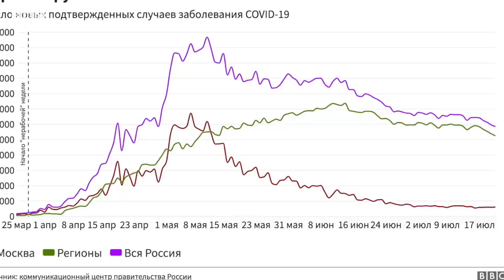Россия: Амурдаги ғалаёнчи мигрантлар қамалди, вакцина тайёрлиги эълон қилинди -янгиликлар BBC O'zbek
Россия: Амурдаги ғалаёнчи мигрантлар қамалди, вакцина тайёрлиги эълон қилинди - BBC News O'zbekАмур газни қайта ишлаш заводи ҳудудида ғалаён кўтарган муҳожирларнинг 11 нафари қўлга олинган, икки нафари ҳибс чораси қўлланилган.
Россия Мудофаа вазирлиги коронавирусга қарши вакцина тайёрлигини эълон қилди, август ойиданоқ оммавий ишлаб чиқарила бошланишини ваъда қилишмоқда.
Росавиация хориж парвозлари тикланишини олтита шаҳардан бошлашни таклиф қилмоқда.
Шу  ва бошқа тафсилотлар Би-би-си шарҳида.